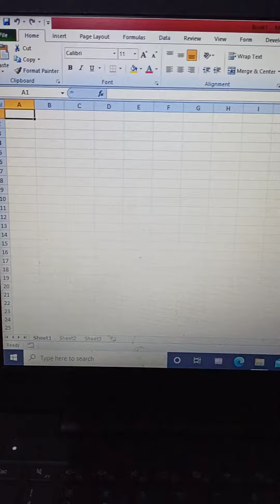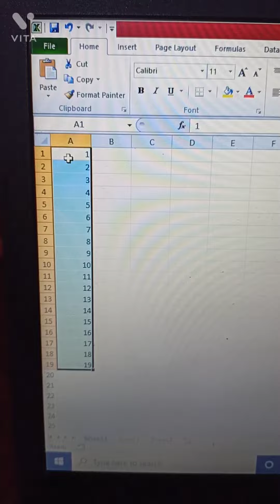Excel Shortcuts keys